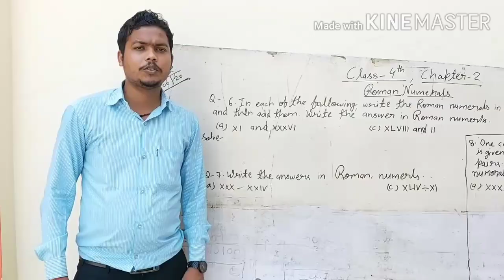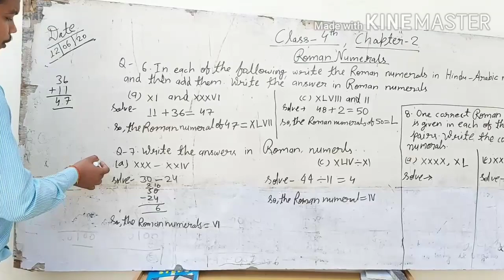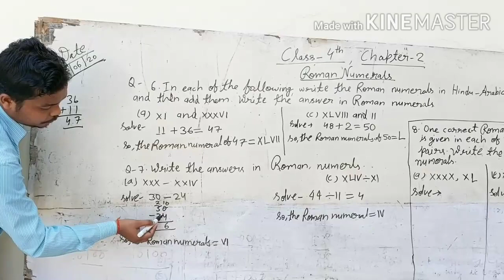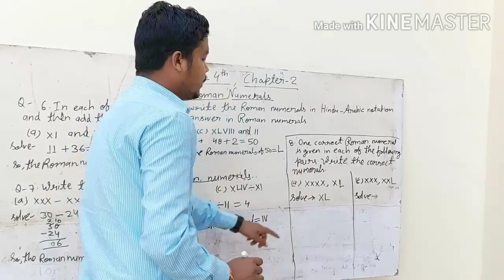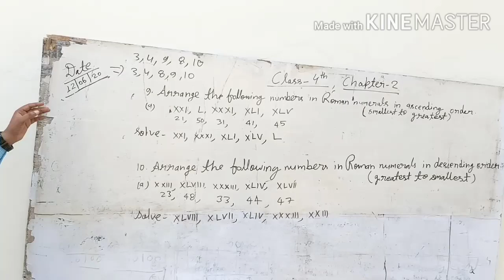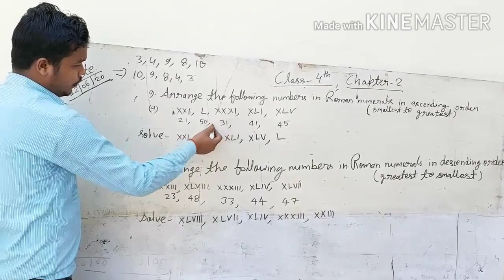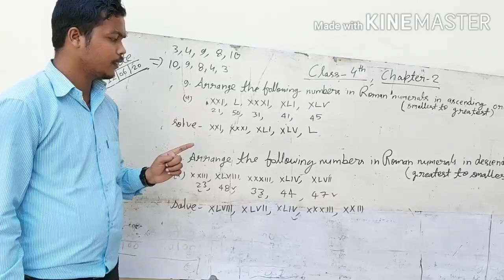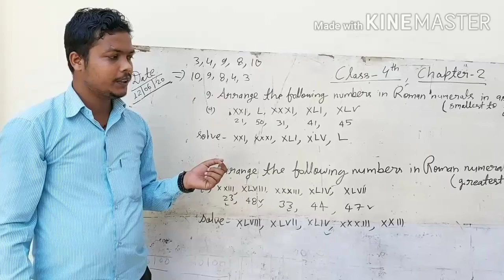CBSE CLASS-4TH, SUBJECT- MATHEMATICS, TOPIC- ROMAN NUMERAL, BY AKASH SIR